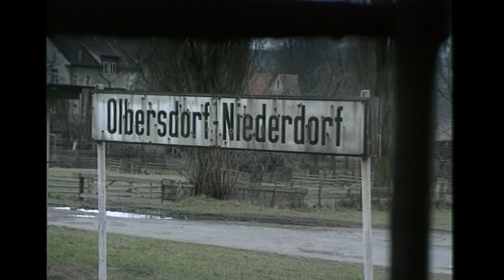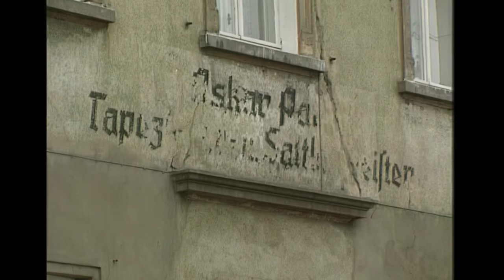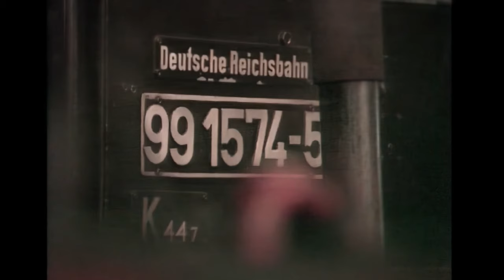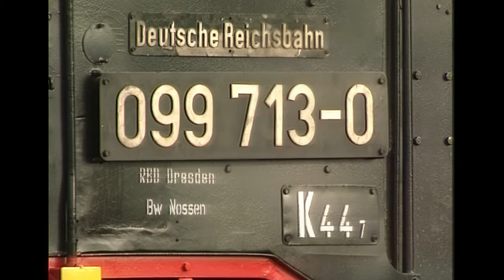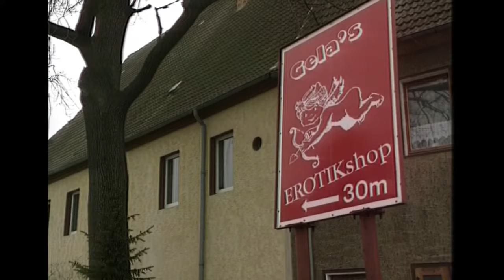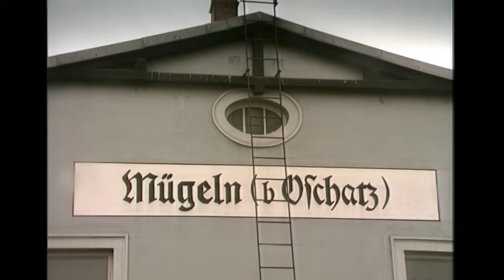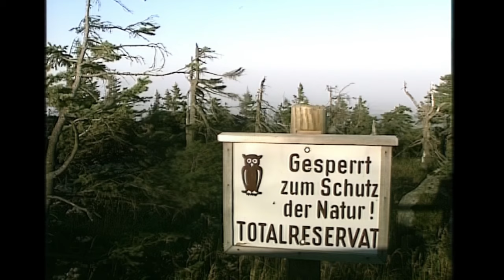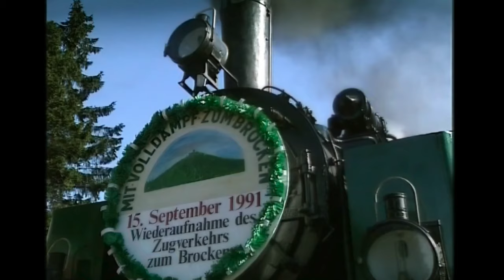When the Wall came down - English • Great Railways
A Time Of Change On Saxony’s Narrow Gauge Railways, 1990-3

In the top rank of Nick Lera’s acclaimed documentaries on world steam, this high quality film was made as soon as the communist regime in East Germany ended, revealing a fascinating 45 year time warp. The local economy around Oschatz still depended on Saxon-Meyer locomotives hauling china clay through cobbled streets filled with the thick sulphurous smoke of brown coal sourced from 950mm opencast railways. Repeat visits in 1991-3 show rapid change as Germany’s western economy took hold. Orange safety suits and bright blue diesels failed to save the freight traffic, but Zittau’s two steam lines on the Czech border survive for tourism, and the film ends in the former Harz border zone with the ceremonial breach of the Brocken mountain’s own Berlin-type Wall by the first train to steam to the summit in 30 years.